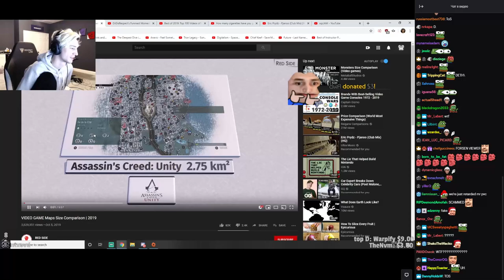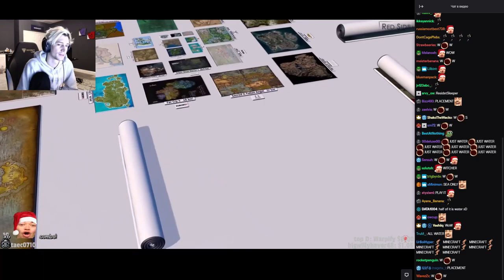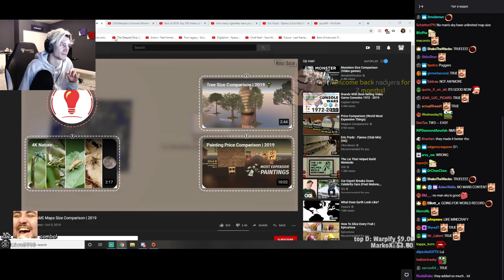xQc reacts to VIDEO GAME Maps Size Comparison | 2019 (with chat)